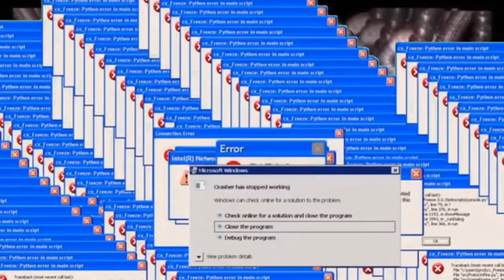21st Century of 2 best friends